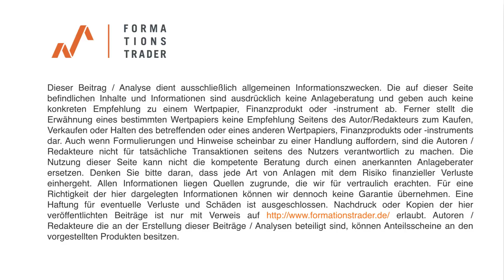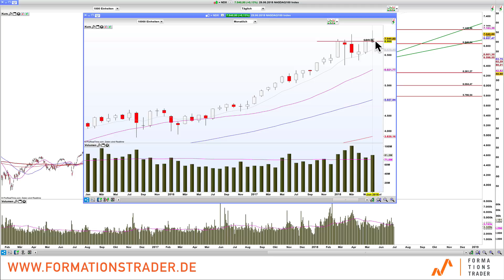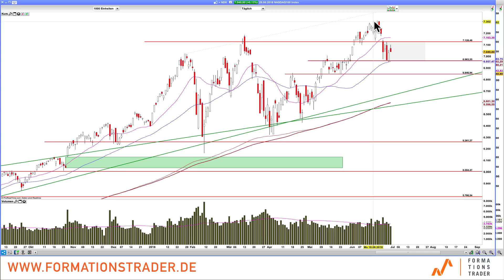Nasdaq: Großer Widerstand oder großer Ausbruch?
Der Nasdaq schafft es auf Monatsbasis erstmalig über der 7.000 zu schliessen. Ist das jetzt übergeordnet mehr bullisch oder eher schwach, wenn man sich den Ausverkauf der letzten Tage ansieht?

Dr. Esnaashari